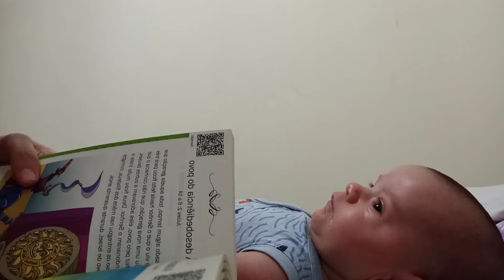Momento leitura, de mãe para filho - Daniel - Em familia (3 meses)